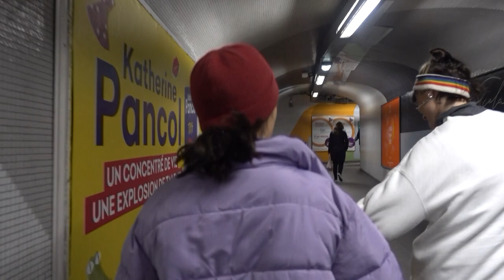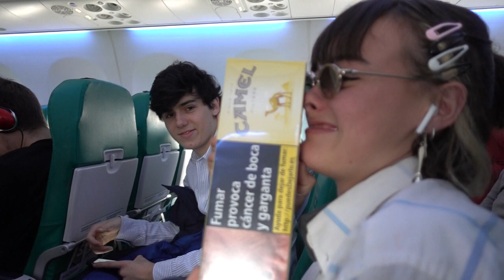Paris with my bestfriends